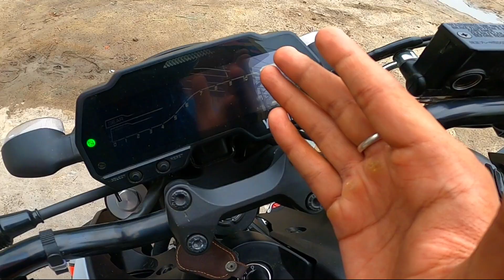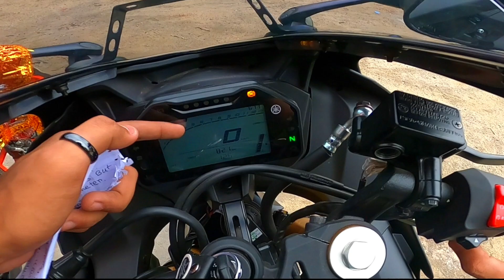2022 New Yamaha MT 15 V2 vs R15 V4 Detailed comparison | which Is Best?? 🤔🤔